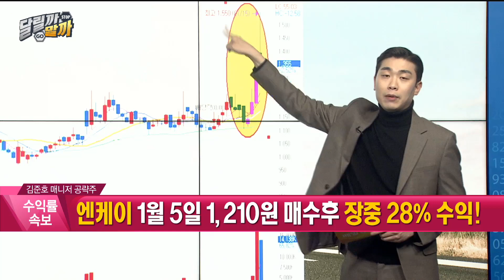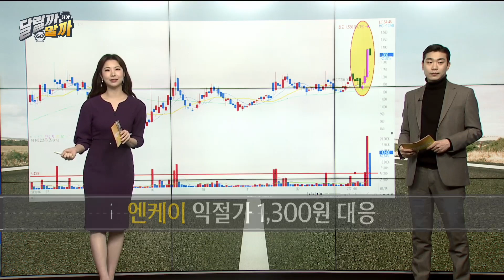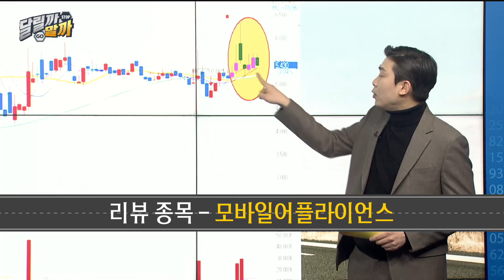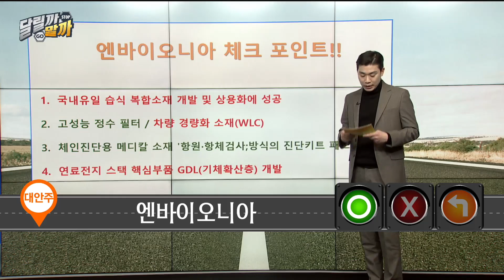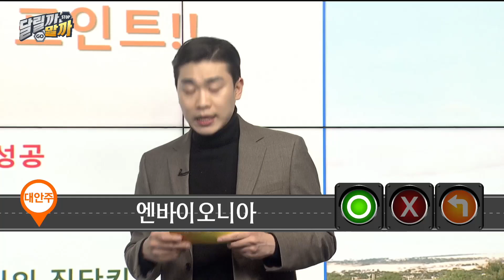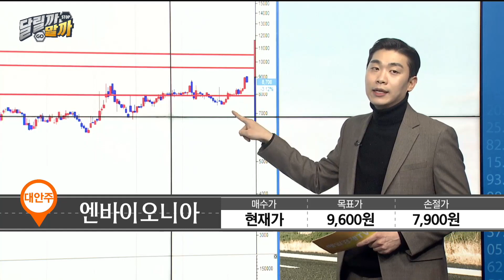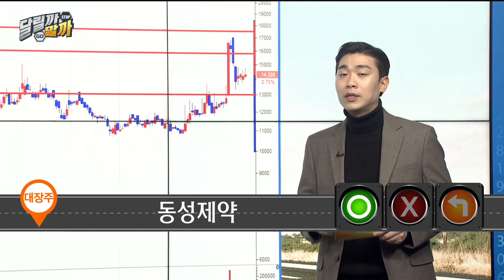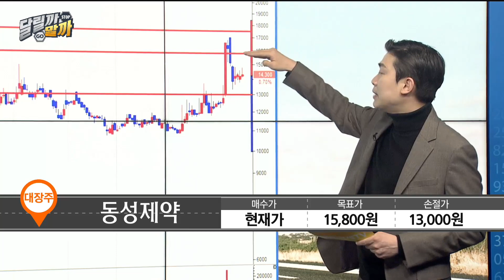[당장 사세요! 단기투자 종목] 엔바이오니아 동성제약_MBN골드 김준호 매니저 #1/15